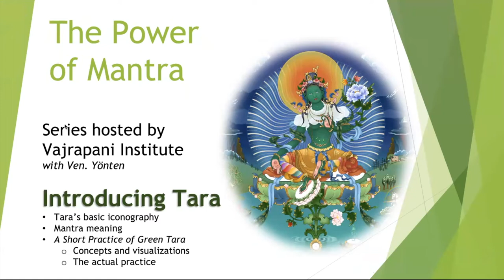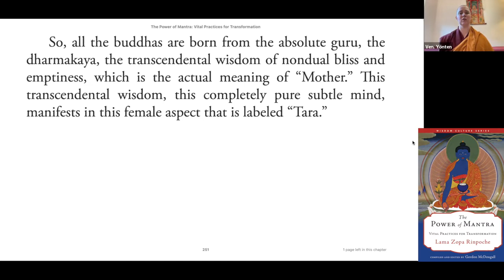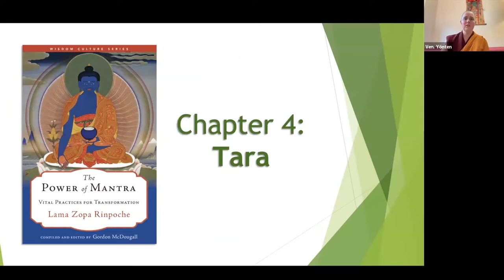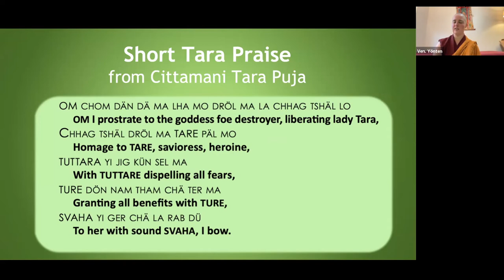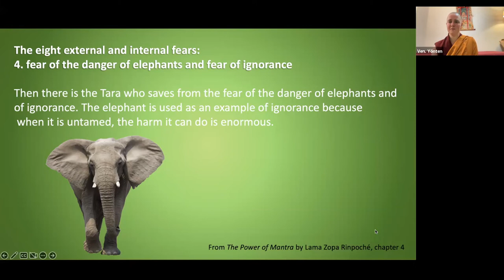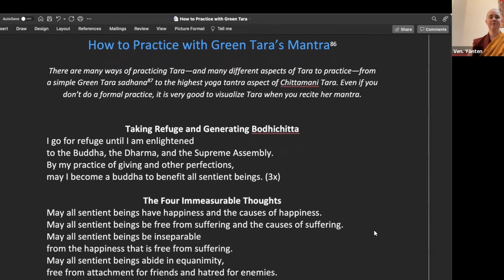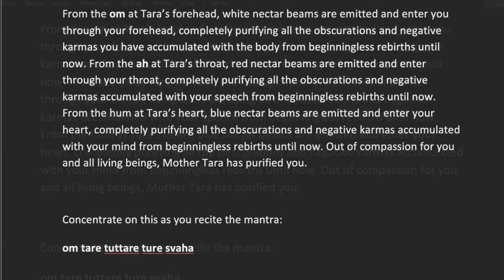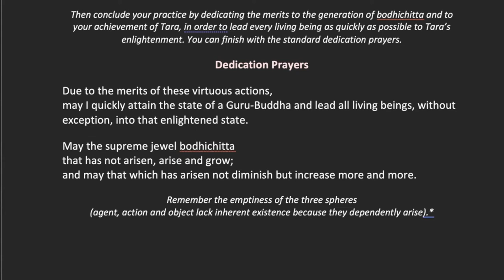6POM_Green Tara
Session 6: Sept  27, 2022 at Vajrapani Institute